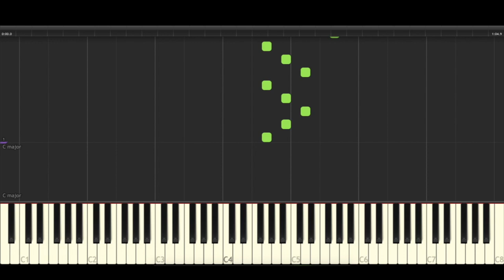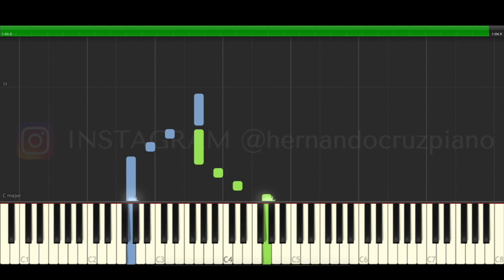Bach Invention 10 G Piano Cover Midi tutorial Sheet app Karaoke